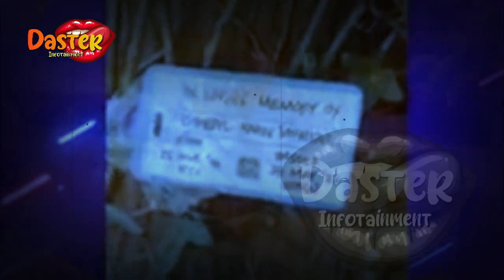TIBA DI INDONESIA !? JENAZAH ERIL DITEMUKAN DI BENDUNGAN ENGEHALDE | gosip artis hari ini